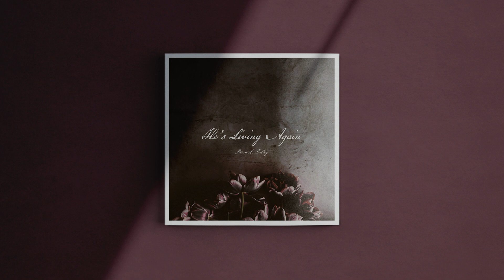Wish You Were Here // He's Living Again by Pastor Steven L. Shelley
For over 40 years, we’ve been bringing a message of deliverance and hope to the end-time Bride of Jesus Christ.

We also invite you to download our free mobile app and conveniently access our entire media library from your smartphone or smartTV: